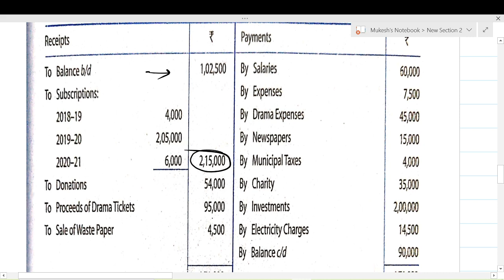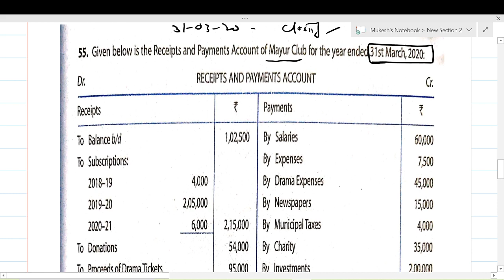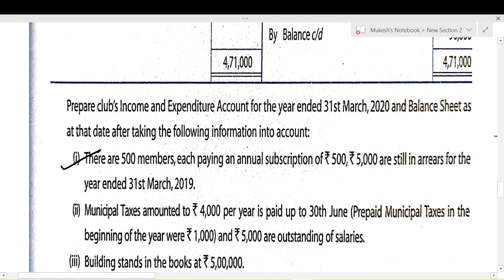Ch-1 Not for Profit Organisation part 9. Most Important Questions. Class 12 Accounts for New session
join our Telegram  group for all PDF notes.

Any doubt ask me on Instagram
Sunil_panda_commerce_classes